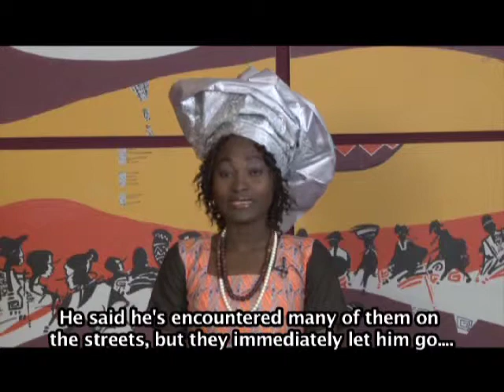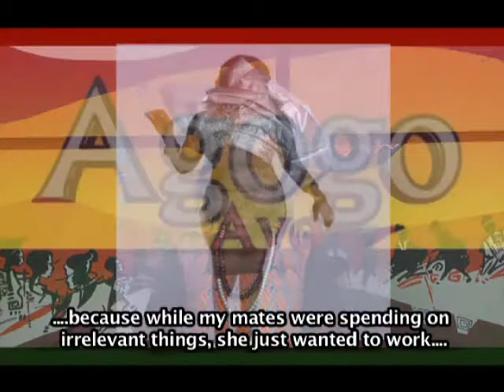AGOGO AYO: IROYIN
- IK OGBONNA SE AFIHAN ORE BIRIN RE
- IK OGBONNA REVEALS HIS GIRLFRIEND

- "AWON ADIGUNJALE MA N BOWO MI" - DADDY SHOWKEY
- "ARMED ROBBERS RESPECT ME" - DADDY SHOWKEY

- SEAN TIZZLE FI OPIN SI AYENU SORO
- SEAN TIZZEL DISPELS RUMOR

- "ENIYAN GBODO SE ARA RE LATI SE ASEYORI" - MERCY JOHNSON
- "ONE HAS TO DEPRIVE ONESELF BE SUCCESSFUL" - MERCY JOHNSON.